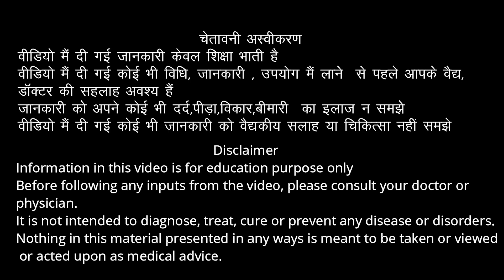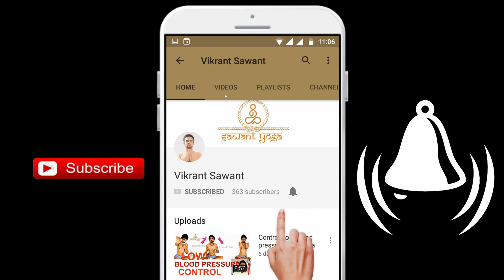फोकस को कैसे बढ़ाए | आसानी से | Focus ko kaise kare increase| Super easy method for focus increase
Life main agar aap focus nahin kar pate, tho aap kuch nahin kar paate . Focus aur aapka attention hi aapko sab kuch asani se de sakta hai. However , aaj bahut sare log focus nahin kar pate kisi bhi kaam, padhai, ya problem solutions par, kyoki aapko pata nahin vo kaise kare.
Is video main dekhe ki kis tarah aap kar sakte hain focus bina kisi difficult process ke.